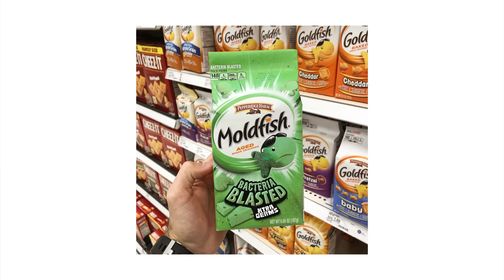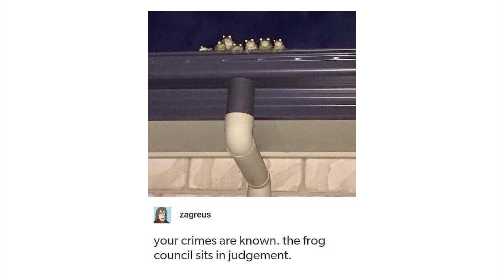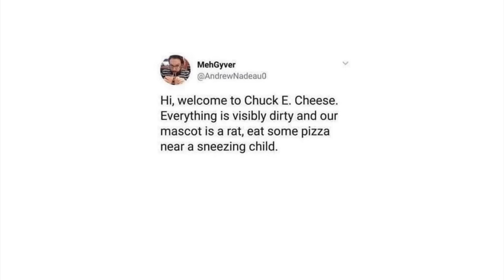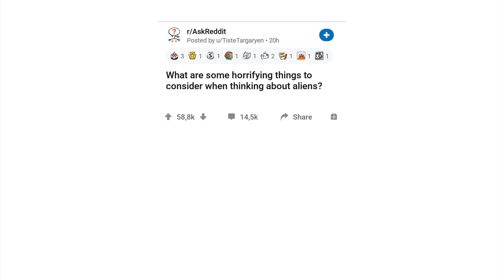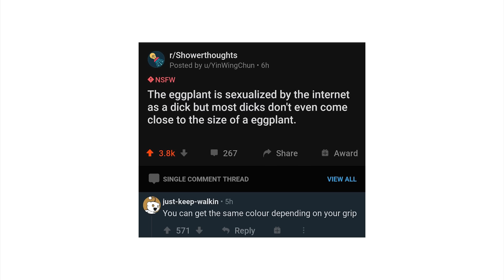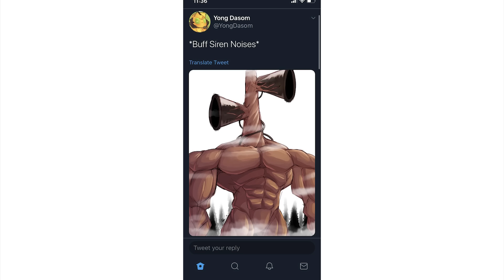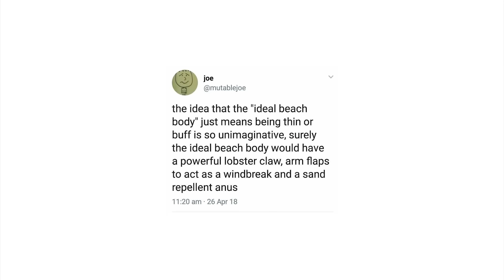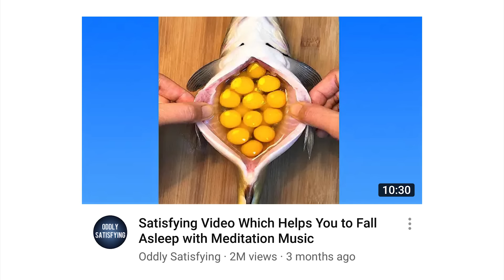r/TIHI | Uh oh